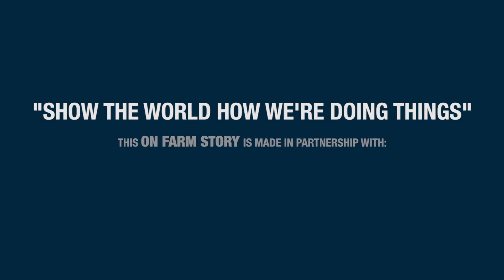Telling NZ’s Food Story With Harry De Lautour | On Farm Story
Central Hawke’s Bay farmers Harry and Kate de Lautour are dedicated to bloodline, but it isn’t just about their ancestry.

This video was made possible with support from GlobalHQ - New Zealand's most innovative agrimedia company. to find out more.

Connect with On Farm Story!

On Farm Story Season 2. Originally filmed March 2019.